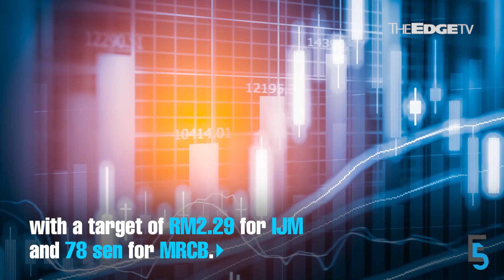EVENING 5: AirAsia, AAX sue MAHB for RM480mil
AirAsia and AAX are suing MAHB for RM479.78mil over “loss and damage caused by negligence”. Meanwhile, CGS-CIMB believes the ECRL is likely to be the only source of immediate new order book for contractors in the upcoming Budget 2020.